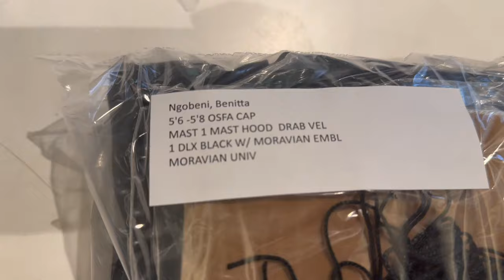GRADUATION VLOG P2: TAKING MY PARENTS OUT / IS MY DAD A MASTER IRONER? GETTING MY CAP AND GOWN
Open me...

Quick Facts:
Name: Benitta
Nationality: South African
Faith: Christian